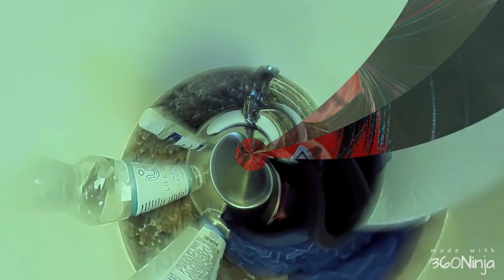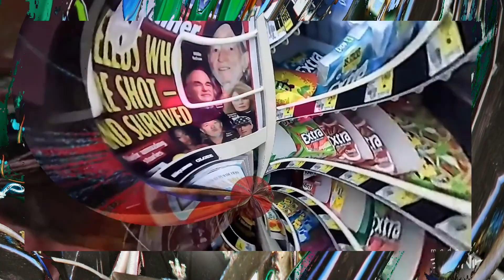Make coffee l leave store l walk home l 360 l Xmas music l Cyberlink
This is the 360 degree edited version of the video where I walked to and from the store and made coffee. I also added Xmas music to the background. This was originally recorded with my body cam and the 360 degree portion was made with ninja 360. The final editing was done with cyberlink powerdirector 20.